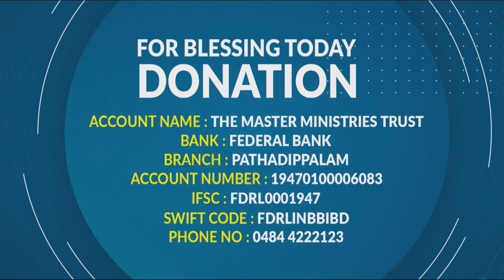ആവശ്യത്തെക്കാൾ വലിയ അത്ഭുതം | The Surplus Miracle | Malayalam Christian Message | Morning Glory - 45